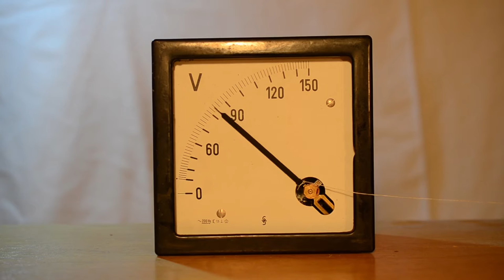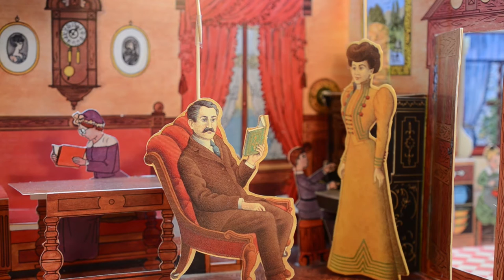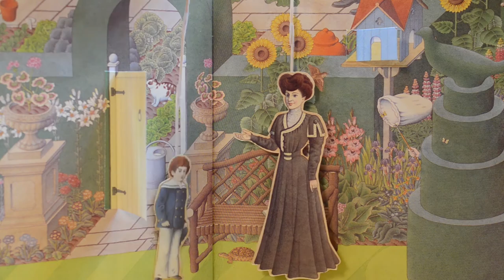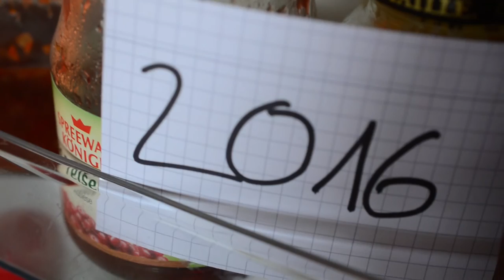durchgedreht 24 - Träumen Häuser von elektrischen Schafen?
Teilnehmerfilm beim durchgedreht 24 Selbstfilmfest 2016.

Team: Hast du schon im Kühlschrank nachgeguckt?